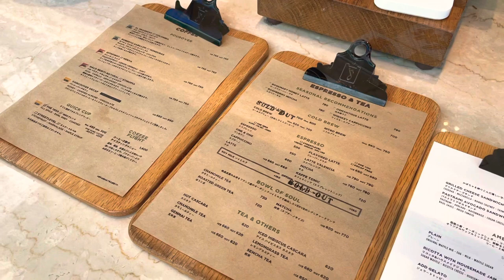【Tokyo Cafe】Roppongi「Verve Coffee Roasters」| 六本木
【Verve Coffee Roasters】
❑ Location